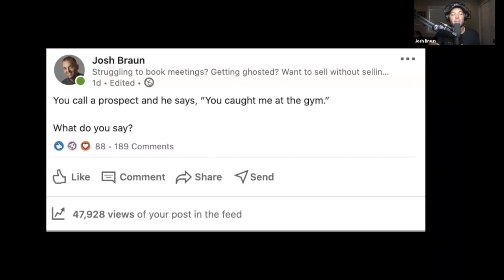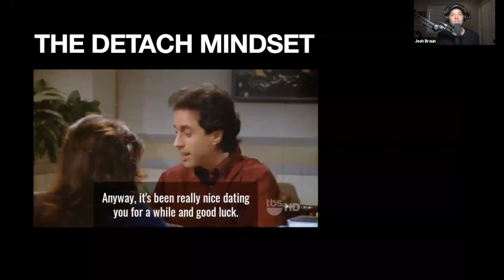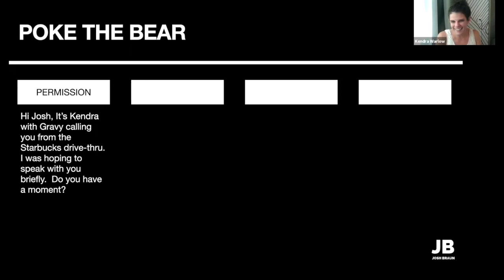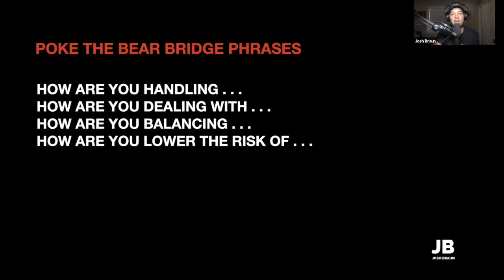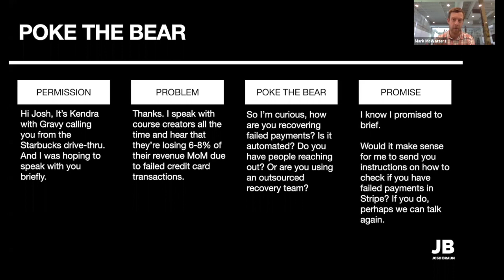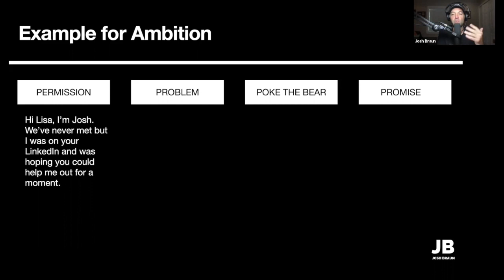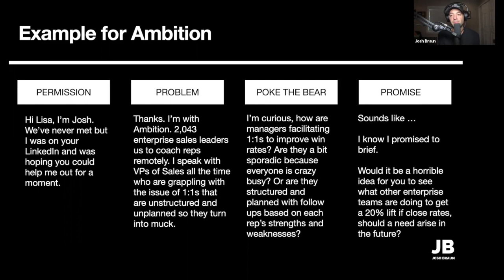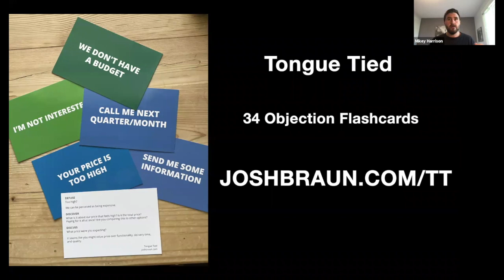Poking the Bear: How to Illuminate the Cost of Inaction for Prospects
“Hi Josh, it's Kendra from Gravy calling you from the Starbucks drive-thru.”

“Hi Kendra from Gravy. What are you drinking?”

“An Americano. It's amazing.”

“Sounds delicious. What can I do for you?”

That’s the beginning of a (real) cold call from Kendra Warlow (the Calm Calling Coach) to Josh Braun.

If you want to hear the rest of it—and learn what made Kendra's cold call awesome—you’ll want to sign up for this session. Along with Mark McWatters (VP Sales at Ambition), Josh and Kendra will cover how asking pointed questions can often work better than doubling down on your value proposition.

In this video, you’ll learn how this approach can work for you, from pattern interrupts to showing the prospect you really know your stuff.